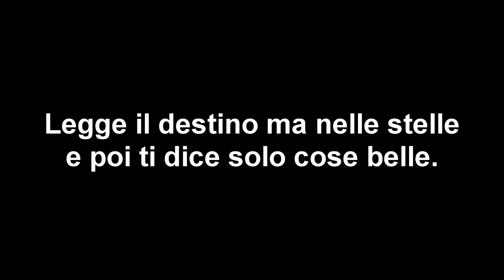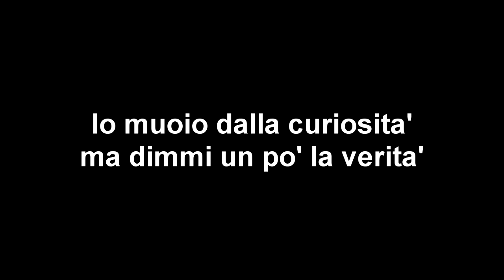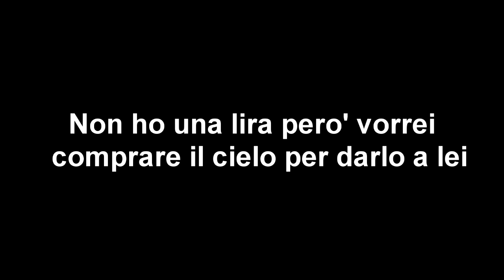Ricchi e Poveri - Mamma Maria (lyrics)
Ricchi e Poveri - Mamma Maria
Album: Mamma Maria
Year: 1982